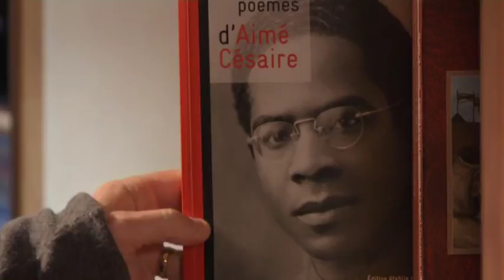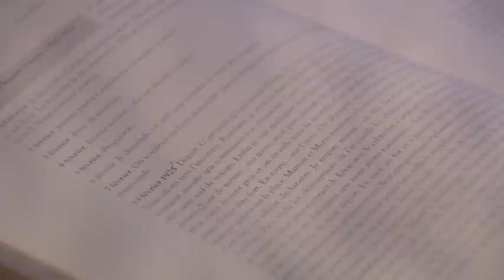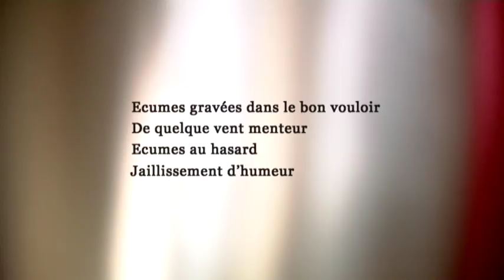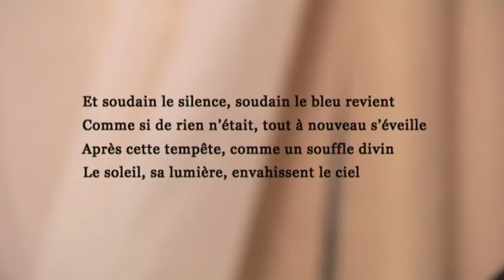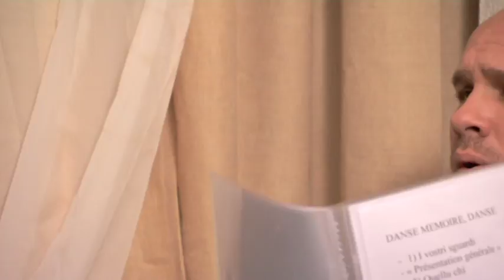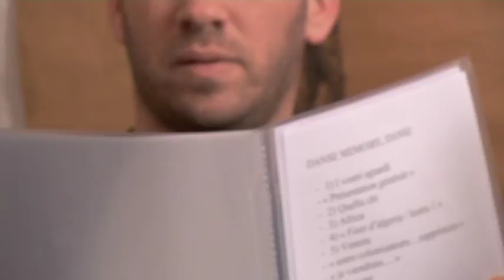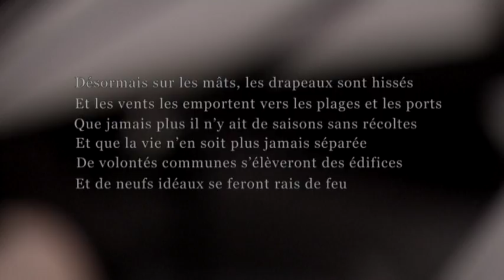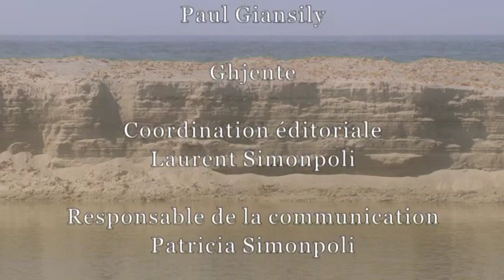E giustu dire no!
La création du spectacle " Danse, mémoire danse" du groupe A Filetta avec Paolo Fresu et Daniele di Buonaventura autour des parcours d'Aimé Cesaire et de Jean Nicoli